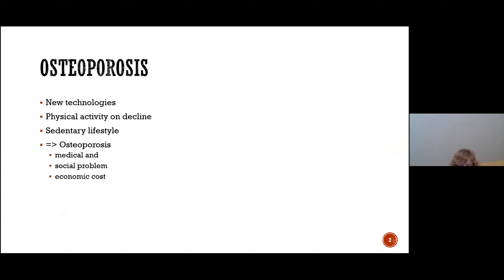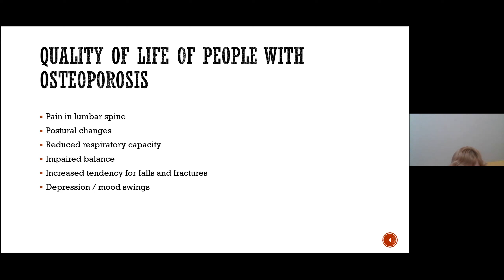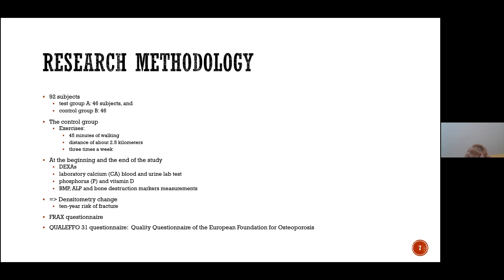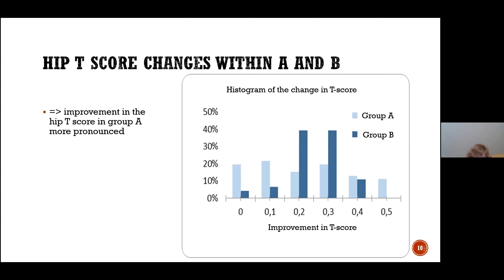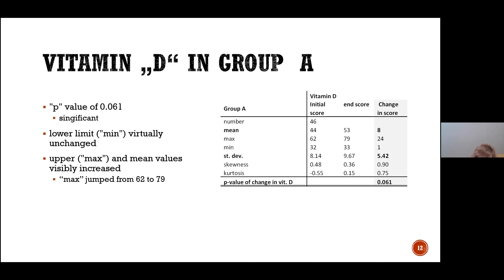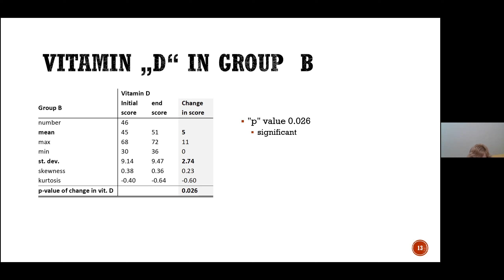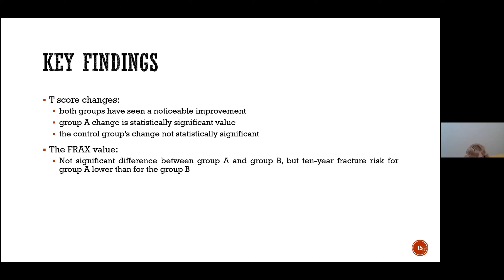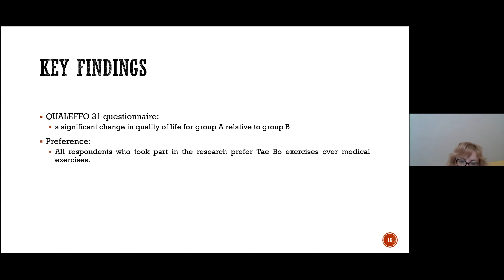Should the limits of the exercise of people with osteoporosis? : AGING & GERONTOLOGY 2023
Slavica Jankovic
Polytechnic Lavoslav Ružička Vukovar, Croatia
Title: Should the limits of the exercise of people with osteoporosis?

Sciinov Group is a specialized international events organizer, and provider of customized data intelligence databases, trends and insights that solve information challenges and caters organizations needs.

Sciinov Conferences mission is to benefit attendees by networking their peers, often potential clients and learn from the high quality of information delivered by the expert speakers.

Our expert teams deliver events and exhibitions, create intelligence-based products and data-driven services, congregate communities in person and digitally and provide access to cutting-edge research for clients working in specialist markets, globally.